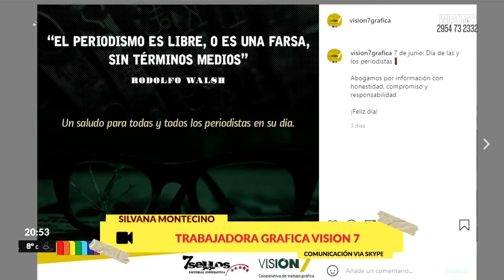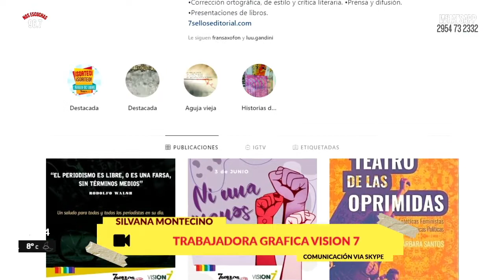¡STOP ABUSIVE RENTAL!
En Inquilinos Alert abordamos distintas problemáticas habitacionales que aquejan a vastos sectores de nuestra sociedad. En esta oportunidad Silvana Montecino, Trabajadora Gráfica de la Cooperativa Visión 7, nos relata la crítica situación habitacional en la que se encuentran, Claro ejemplo de las desigualdades el mercado inmobiliario profundiza en la República  Argentina. Pasen y revivan esta imperdible nota!

"Cero al as" Martes y Jueves de 20 a 22 hs.
Fm 96.7 Santa Rosa, La Pampa
Estamos en todo.
Estamos con vos!